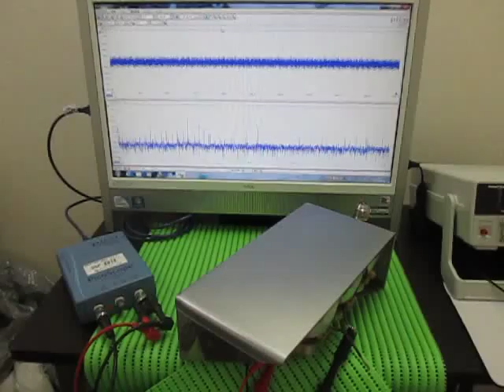超音波実験 Ultrasonic experiment ‹発振制御 Oscillation control›